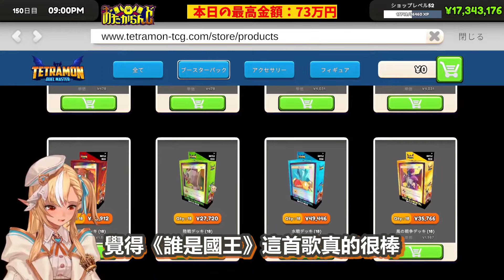跟Ina合唱什麼的只是身為粉絲的幻想而已，絕對沒有說要約喔!!!【不知火フレア/不知火芙蕾雅】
謝謝 😄